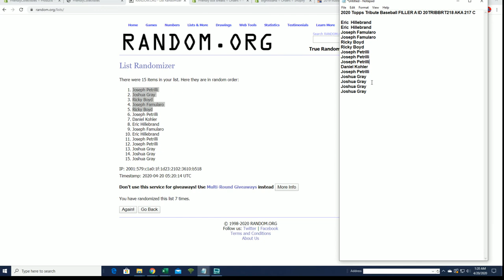2020 Topps Tribute Baseball FILLER A ID 20TRIBBRT218 AKA 217 C